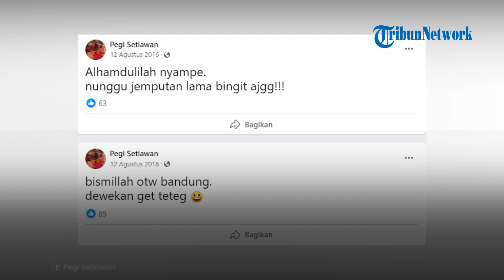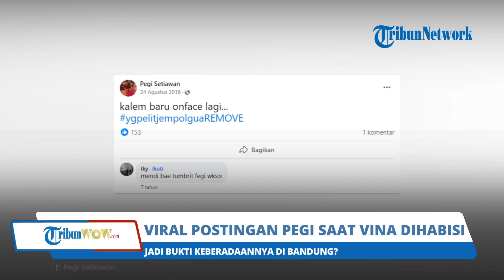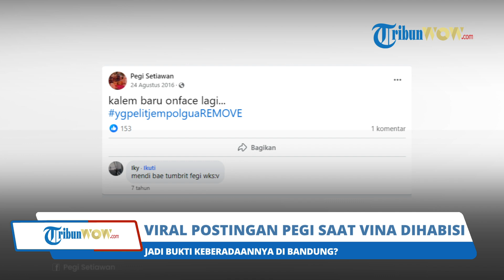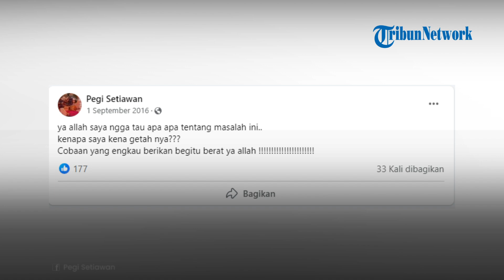Viral Postingan FB Pegi Saat Vina Dihabisi, Jadi Bukti Keberadaannya di Bandung?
Pegi mengunggah unggahan beberapa hari sebelum insiden tewasnya Vina dan Eky.

Pada 11 Agustus, Pegi menuliskan, ia dimarahi sang ibu karena tak kunjung berangkat bekerja ke Bandung.

Sehari setelahnya, pada 12 Agustus, Pegi kembali meng-update status dan menuliskan sedang berangkat ke Bandung.

Pada 17 Agustus, Pegi menulis status dan menulis mengais rezeki di kota orang.

Hingga 24 Agustus, Pegi terlihat masih terus membuat status.

Hanya saja, setelah itu, Pegi tidak aktif menggunakan Facebook.

Termasuk pada 27 Agustus 2016 saat Vina dan Eky tewas dihabisi anggota geng motor.

Ia kemudian mengunggah kembali status pada 1 September 2016.

Yang mana kala itu, Pegi menuliskan dirinya kena getah atas sebuah masalah.

Sementara itu, ayah Pegi, Rugi, menyebut sang anak berada di Bandung saat terjadi pembunuhan terhadap Vina dan Eky.

Rudi mengaku di malam pembunuhan Vina dan Eky, Pegi dan dirinya pergi bersama.

Ia mengatakan saat itu mereka mendapat pekerjaan borongan pada 13 Juli 2016, dan berangkat ke Bandung di tanggal 17 Juli 2016.

Sementara, Pegi berangkat menyusul terpisah dari rombongan.